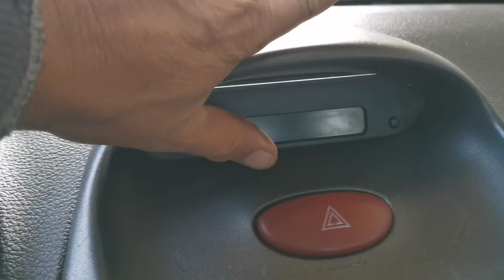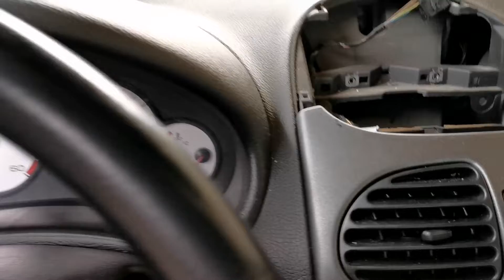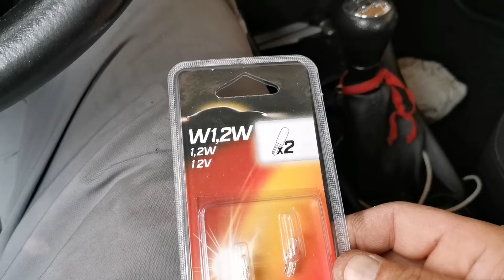Démontage casquette de l' afficheur et de la console centrale Peugeot 206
bonjour dans cette vidéo je démonte la casquette de l'afficheur digital car les ampoules sont grillées et l'afficheur reste éteint puis je démonte la console centrale car elle a été cassée, bon visionnage👍👍👍👍😁😁😁😁🚙🚙🚙🚙🚘🚘